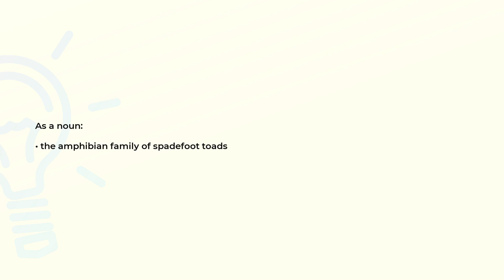What is the meaning of the word PELOBATIDAE?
Definition and spelling of the word PELOBATIDAE.

(00:00) Intro
(00:08) As a noun
(00:16) Spelling

As a noun (00:08):
• the amphibian family of spadefoot toads